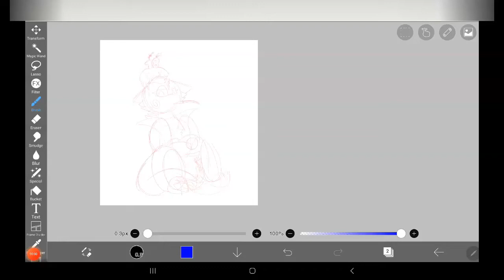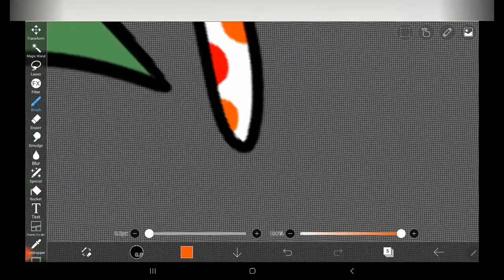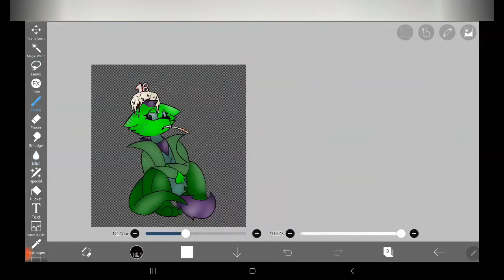18! (Birthday speedpaint)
Imagine being 15 days late for your own birthday video... could not be me.

Character: Daze (she/her)